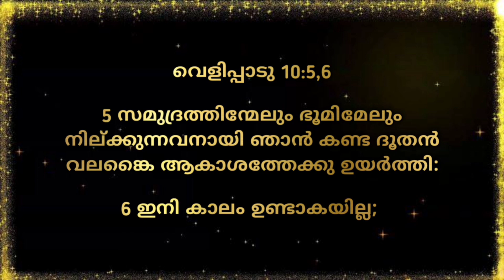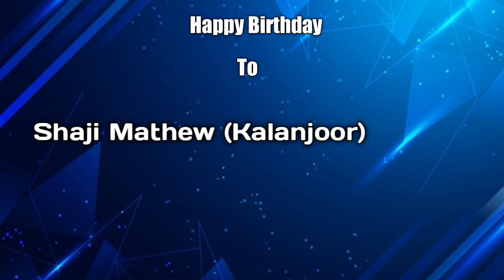Morning Manna/"കാലം ഇനിയില്ല"/Pr. A Yohannan/30th December 2022